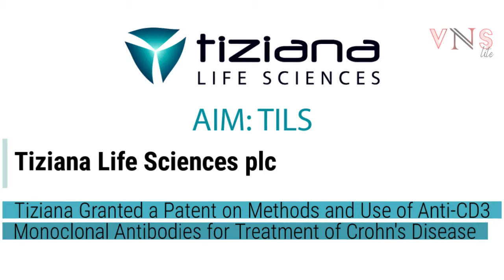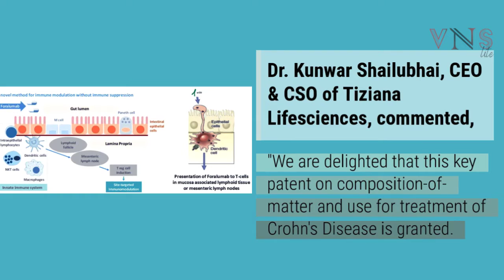TILS Tiziana Life Sciences plc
TILS @TizianaLS Tiziana Granted a Patent on Methods and Use of Anti-CD3 Monoclonal Antibodies for Treatment of Crohn's Disease

Dr. Shailubhai, CEO & CSO of Tiziana Lifesciences, commented, "We are delighted that this key patent... for treatment of Crohn's Disease is granted."